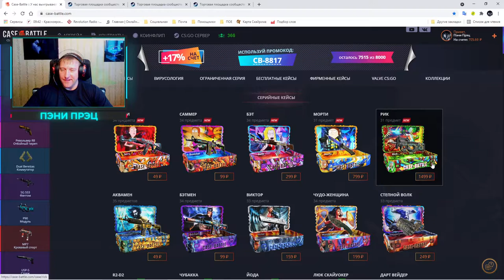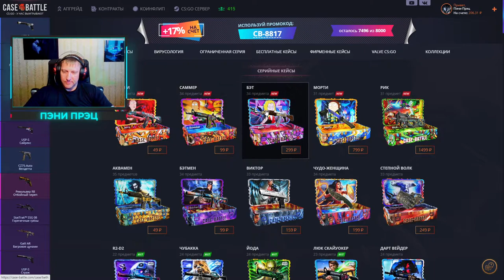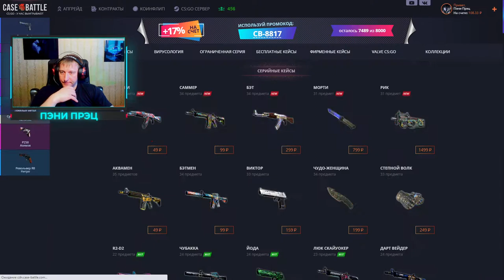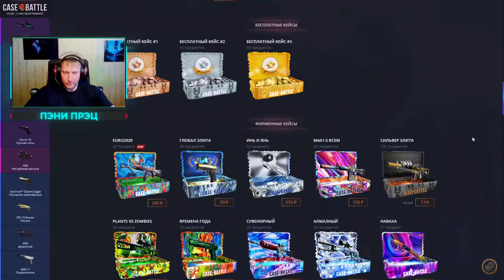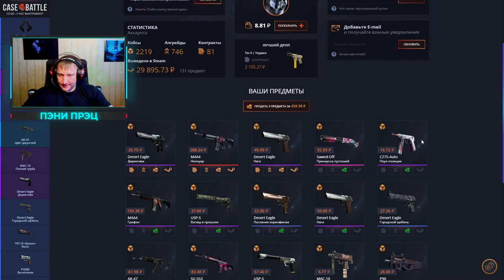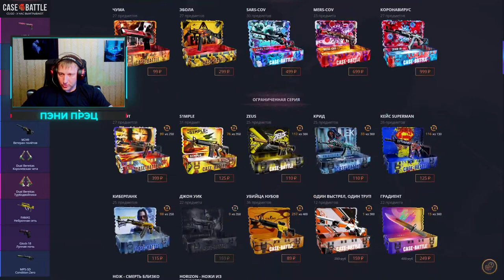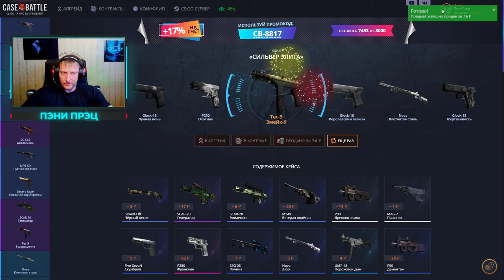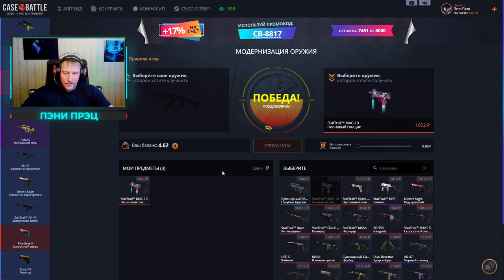Case Battle ► КейсБатл ► Проверяю кейсы из новой коллекции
В это воскресенье 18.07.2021, очередной еженедельный розыгрыш:
1й лот ПП-19 «Бизон» | Радиоактивная опасность Износ: Закалённое в боях
2й лот M249 | Мраморный буран
3й лот StatTrak™ Nova | Прозрачный полимер Износ: Немного поношенное
Условия следующие:
3) Быть на стриме во время розыгрыша
4) Аккаунт без трейд бана (максимальный срок 1 сутки)